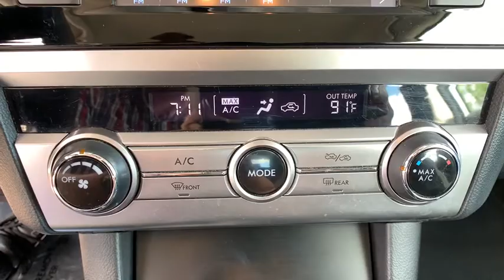2018 Subaru Outback Monument, Pueblo, Castle Rock, Woodland Park, Colorado Springs, CO UP986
Crystal White Pearl Used 2018 Subaru Outback available in Colorado Springs, CO at Pikes Peak Acura. Servicing the Monument, Pueblo, Castle Rock, Woodland Park, CO area.

CARFAX One-Owner. Priced below KBB Fair Purchase Price! Crystal White Pearl 2.5i AWD **4-MOTION/AWD**, **AWD/4X4/ALL WHEEL DRIVE/4WD**, **BLUETOOTH, HANDS-FREE**, **FUEL EFFICIENT**, **HEATED MIRRORS**, **KEYLESS ENTRY**, **ONE-OWNER**, **REAR BACKUP CAMERA**, **USB**, Backup Camera, Bluetooth, Power Mirror Package, Power Package, Preferred Package, Premium Sound Package, Premium Wheels.25/32 City/Highway MPGAwards:* ALG Residual Value Awards, Residual Value Awards * 2018 KBB.com Best Family Cars * 2018 KBB.com 10 Best All-Wheel-Drive Vehicles Under $25,000 * 2018 KBB.com 10 Most Awarded Brands * 2018 KBB.com Brand Image Awards**Price Includes a $699 Dealer Handling Fee**